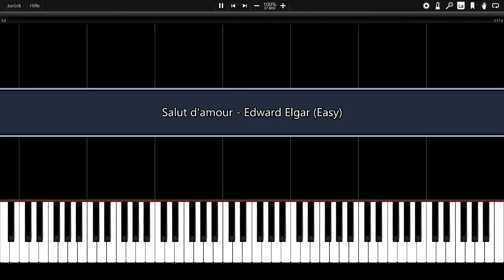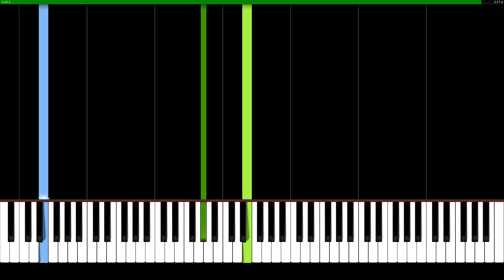Salut d'Amour - Edward Elgar (Easy) | Piano Tutorial | Synthesia | How to play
Easier piano Arrangement of Salut d'Amour, written by English composer Edward Elgar in 1888.

The piece was originally written for violin and piano with the title "Liebesgruss" (Love's Greeting).

Arrangement by Shigeo Ida
(Several changes in tempo and dynamics were made)

Fastest and most secure Browser:
►Earn rewards completely for free by just using Brave* 🚀: